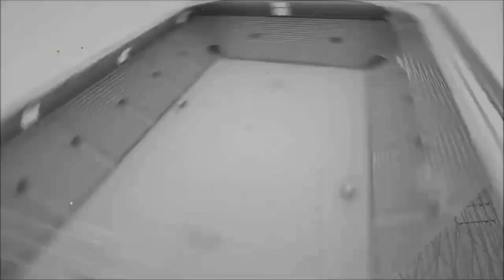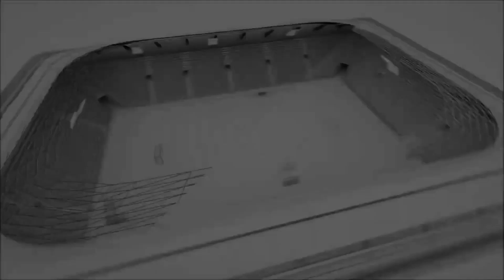VETERAN RANGERS FEDERALLER Maçın Geniş Özeti